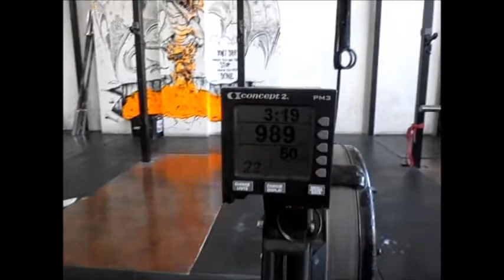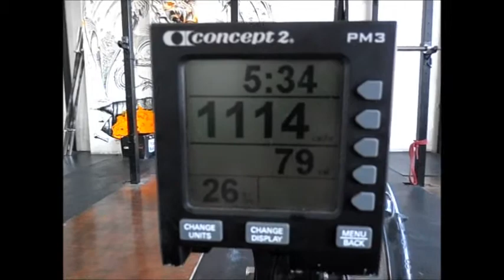Athens throwdown WOD #3 Viciknez Vladimir